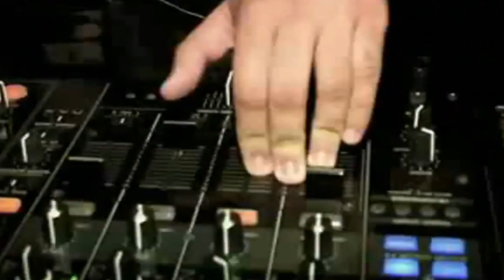Super Dance Megamix 5. Mix 1. (1996)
1. J.K. - My Radio  0.00
2. Cappella - I Need Your Love  1:15
3. House Pimps - Work E.P.  2:13
4. Alex Remark - Pyramid  3:22
5. Tom Wilson - Let Your Body Go  4:08
6. Double Vision - All Right  5:28